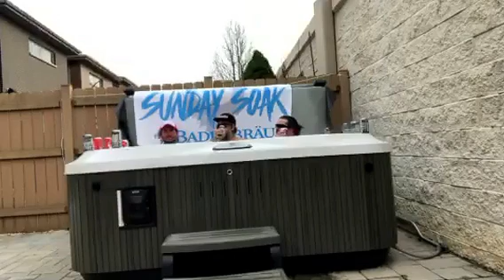Sunday Soak 4/8/18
FromThe108 talks White Sox Home Opener Weekend and answers Twitter questions